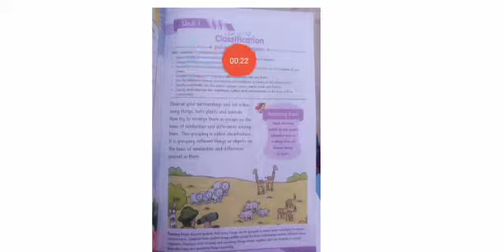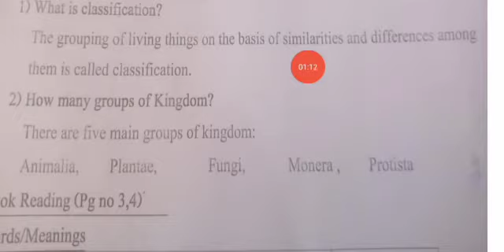Science Class 5 || Lecture # 3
Lecture # 3
Calss Five
Subject Science
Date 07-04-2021